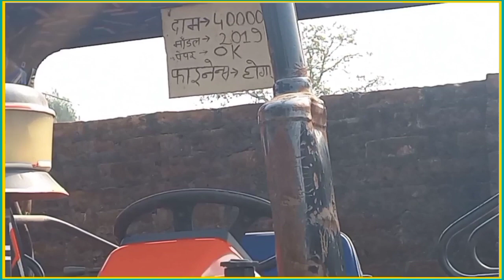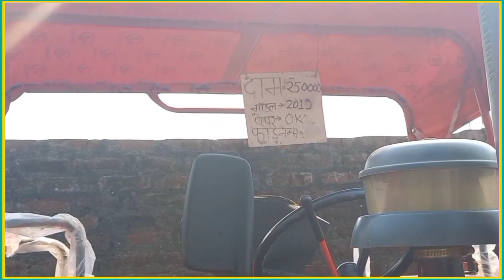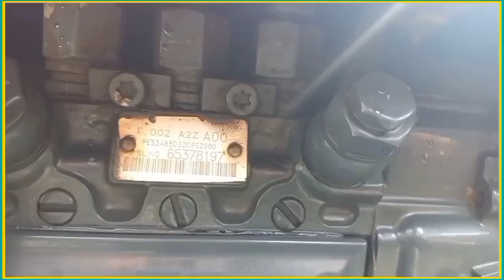बैंक से खींची गाडी || सेकंड हेनड ट्रैक्टर ||मात्र एक लाख देकर ||सेकंड हेनड ट्रैक्टर कार बाजार पुणिया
बैंक से खींची गाडी || सेकंड हेनड ट्रैक्टर || मात्र एक लाख देकर यह सोरूम है ,
                माफा पम्प से आगे MRF TAIR शोरूम के बगल में कार बाजार पुणिॅया NH 31 पुणिॅया बिहार
यहाँ पर महिंद्रा companies का सभी मोडल ट्रैक्टर बहुत ही कम कीमत पर साथ ही सभी प्रकार का पेपर सही मिलेगी ट्रांसफर बहुत जलदी De देती है गाड़ी मेँ  कोई दिक्कत नही रहता है  अगर और कोई जानकारी चाहिए तो इस number per contact Karen   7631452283

CAR Bazar
Used Tractor
Purana Tractor purnea
second Hend Tractor purnea
Mahindra Used Tractor
second Hend Sauraj 355
Used  tractor surat 755

कार बाजार पुणिॅया बिहार

second Hand tractor kahan milegi
second Hand tractor vlogs
used tractor vlogs
Mahindra tractor 455yuvo
Mahindra Used Tractor 255 2022
Used tractor 485
old tractor 265 di Mahindra

Mahindra555di2022

Second Hend Tractor
Used Tractor
Purana Tractor purnea

used tractor vlogs
Mahindra tractor 455yuvo

Mahindra555di2022
hdbiharvlogs
sbviharblogs
sbbiharvlogs
hd bihar
imam Bihar
bihar vlogs
purnea tractor vlogs
Hd bihar vlogs
hd
bihar
vlogs
imam Bihar vlogs

COTECT THIS NU

By
      HD BIHAR VLOGS

NAME
           MD IMAM HUSSAIN